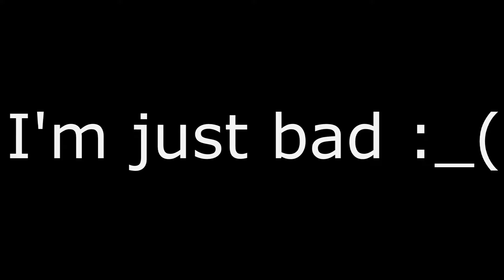Crossbar Challenge - FIRST TIME!!! [2]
Hey, EG7 here and today i'm doing a crossbar challenge video today so I hope you like it :)